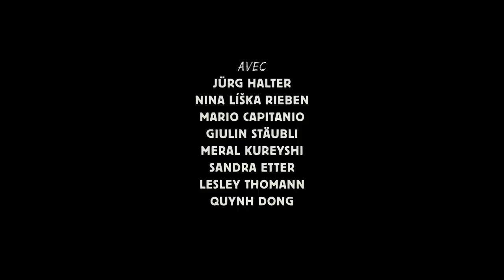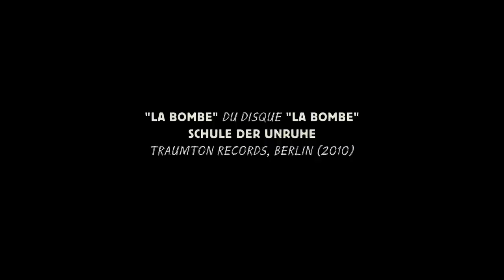Schule der Unruhe - la bombe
Video zu "la bombe" vom SCHULE-DER-UNRUHE-Album "la bombe" (Traumton Records, Berlin 2010).

Das Album ist hier erhältlich: